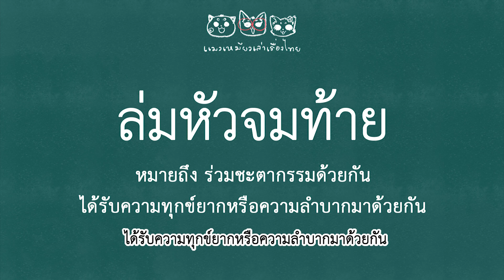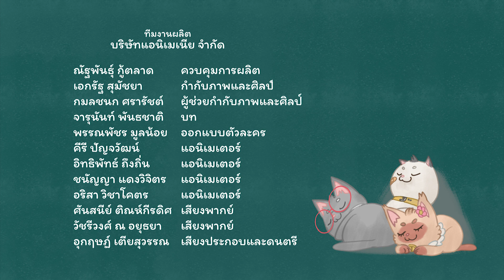แมวเหมียวเล่าเรื่องไทย ชุดที่ ๕ ตอนที่ ๒๖ ล่มหัวจมท้าย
วันอังคารที่ ๒๘ กันยายน พ.ศ. ๒๕๖๔

แพร่ภาพทุกวันจันทร์-อังคาร เวลาประมาณ ๖.๕๕ น.-๗.๐๕ น. ช่วงท้ายรายการคิดส์คลับ ทางช่อง ALTV4